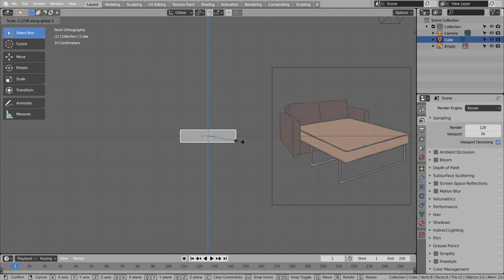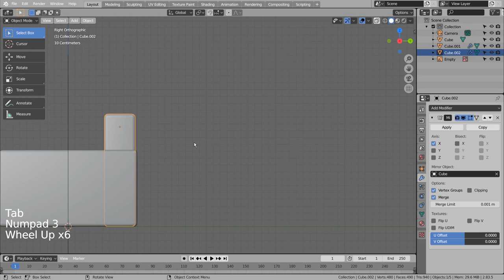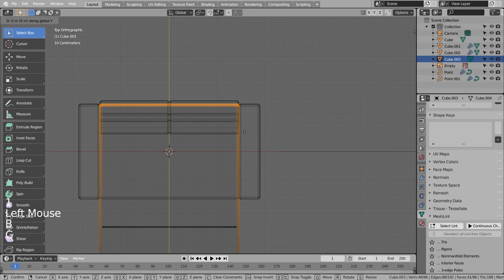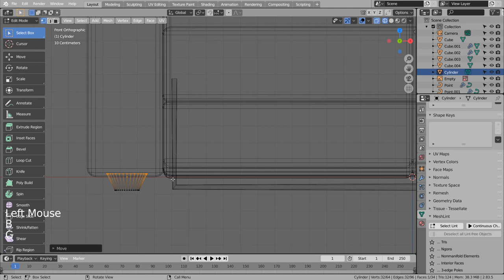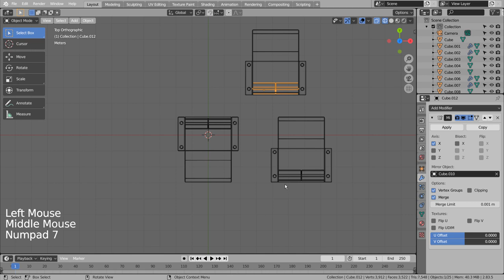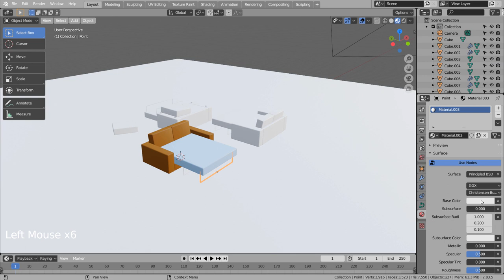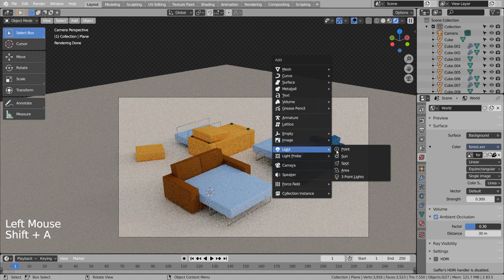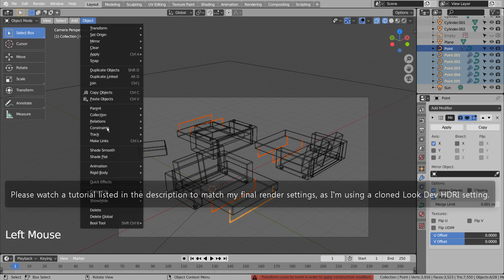Sofa bed Blender Tutorial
In this tutorial, we'll learn how to model and render a sofa bed.